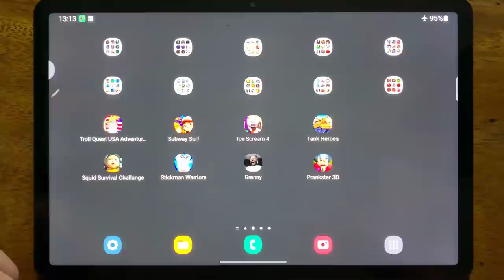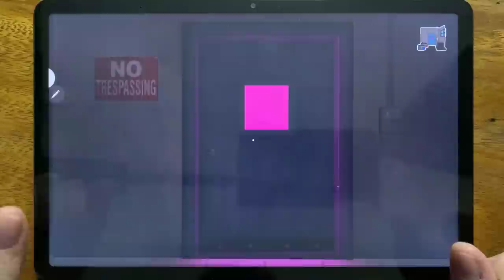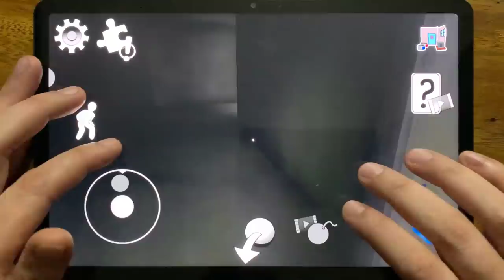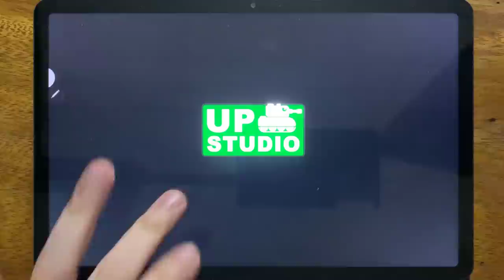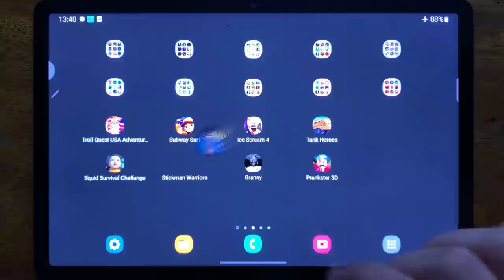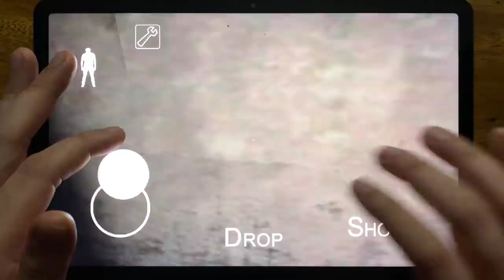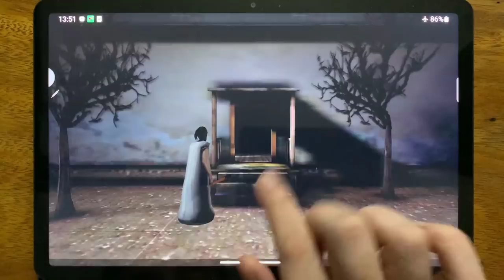Troll Quest USA Adventure 2, Subway Surf, Ice Scream 4, Tank Heroes, Squid Survival Challange...